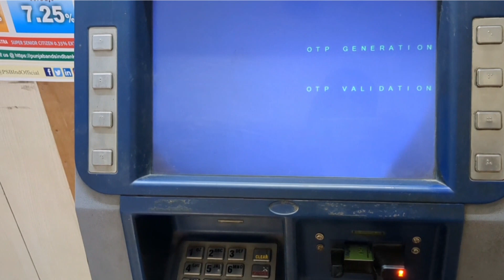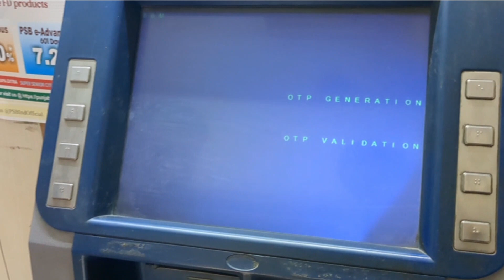PSB ATM PIN Kaise Banaye, How to generate green pin in Punjab and send bank